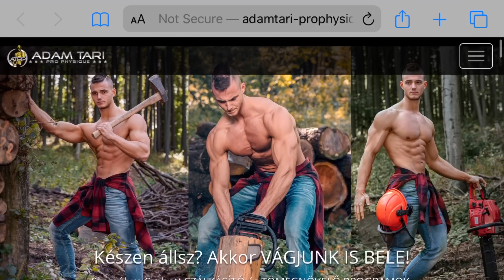EZ ROSSZABB, MINT GONDOLTAM - IZOMSZAKADÁS vs TROMBÓZIS | Tari Ádám Lesérült (3.rész)